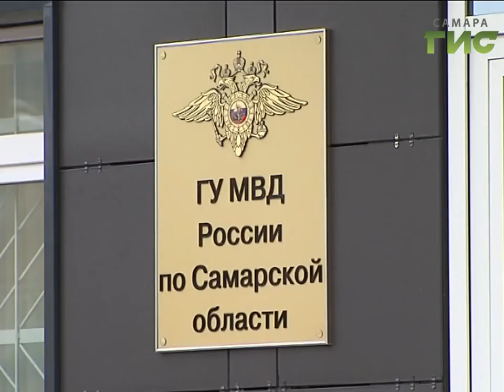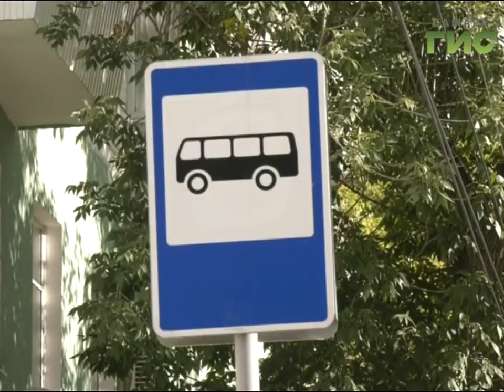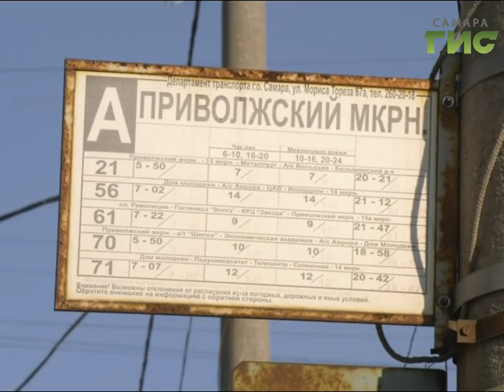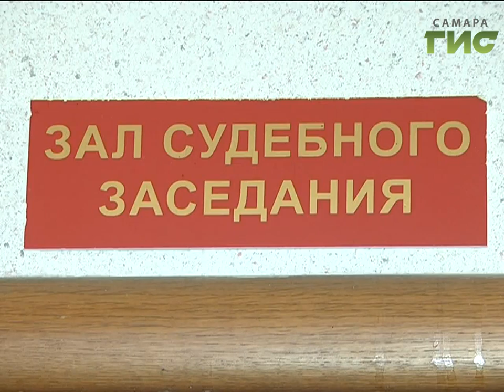«События» от 24.08.2018 (день)